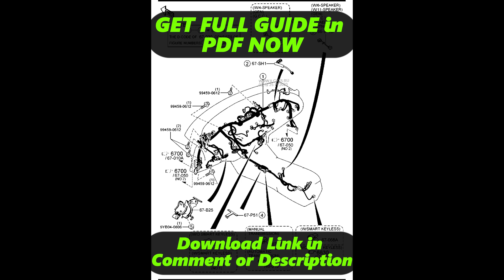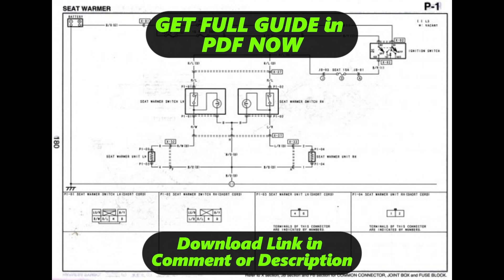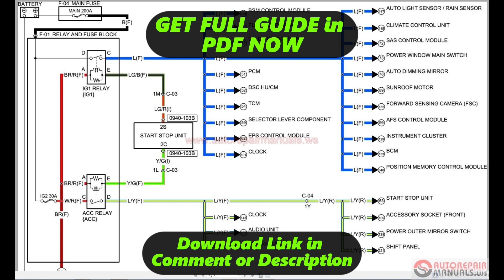[DIAGRAM] Wiring Harness Mazda 6 2010 Espaol